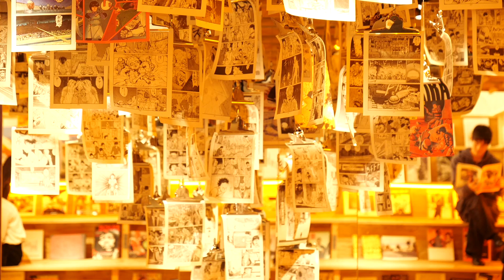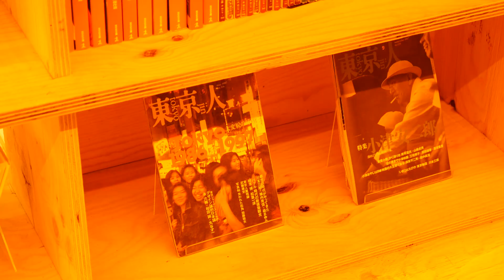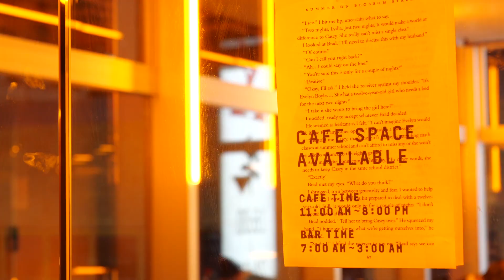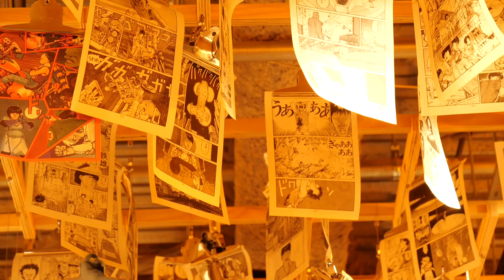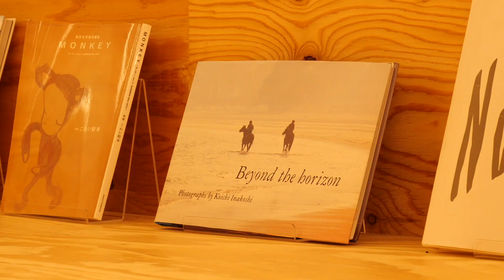泊まれる本屋に宿泊！【ブックアンドベッド東京新宿】- BOOK AND BED TOKYO SHINJUKU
今回は泊まれる本屋でお馴染み『BOOK AND BED TOKYO SHINJUKU』に宿泊です！

ロビーは読書よりも動画を撮るのに夢中になってしまいました、、、苦笑

①宿泊施設に関する最新情報は直接施設ホームページをご確認ください。
②実際に宿泊されていない方による悪質な書き込みを防ぐため、「宿泊施設に対する」ネガティブなコメントはお控えください。

Robbie Lounge